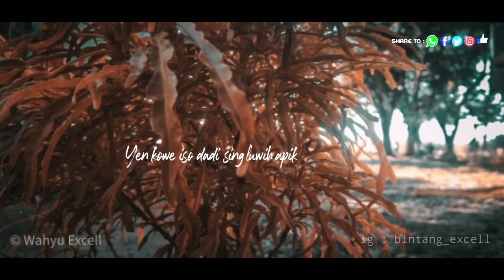STORY WA TERBARU - OJO GETUN